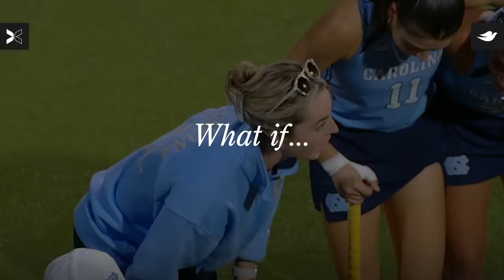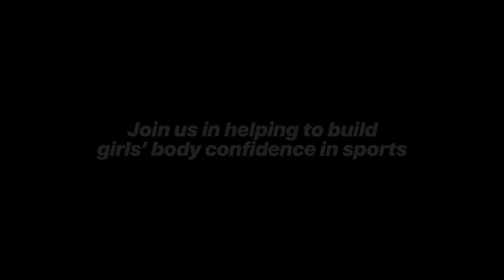SHE’S A NATIONAL CHAMPIONSHIP HEAD COACH AT AGE 23 | TOGETHXR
Erin Matson sits at the top when it comes to field hockey, as the youngest coach to win a National Championship. However, when she was young, she found herself comparing her body to others. Through her sport, she found ways to build her confidence through her strength, work ethic and skill. Now as a coach of young women who were once in her shoes, she passes along the message that it is more about what your body can do, than what it looks like.

Visit Dove.com/ConfidentSports to learn more about the Body Confident Sport program, a free online coaching tool created by Dove and Nike, to help build girls’ body confidence and keep them in the game. Let’s

How Erin Matson's Confidence Made Her The Youngest Winning National Championship Coach | TOGETHXR